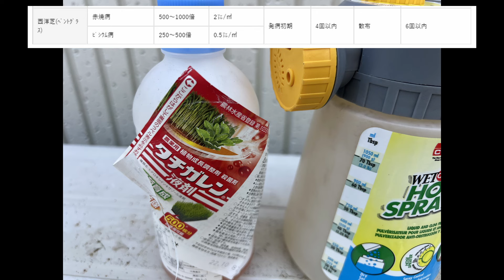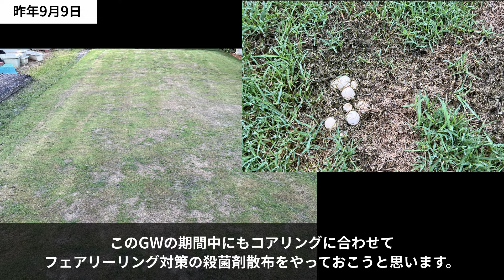【芝VLOG】ゴールデンウィーク前に病害発生【裏庭パッティンググリーン】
自宅庭で天然芝「ベントグラス007」パッティンググリーンに病害が発生しました

撮影機材
GoPro HERO7 Black